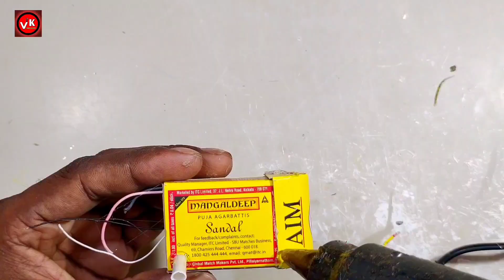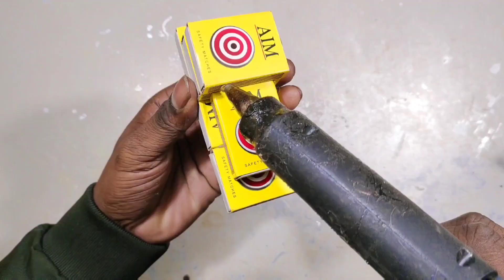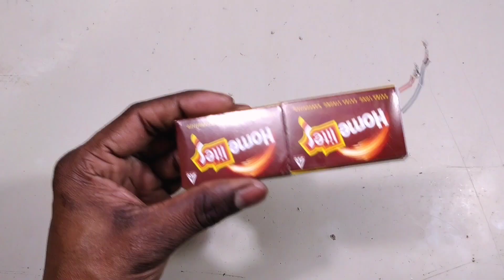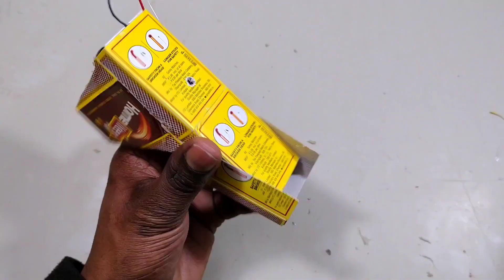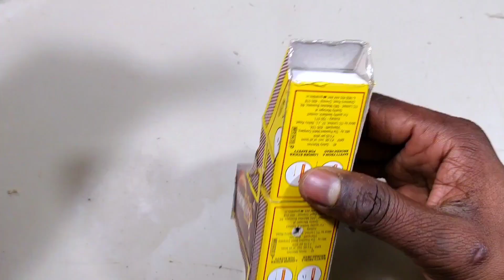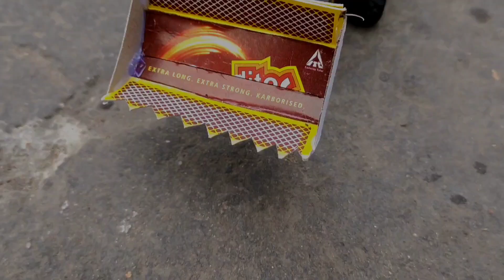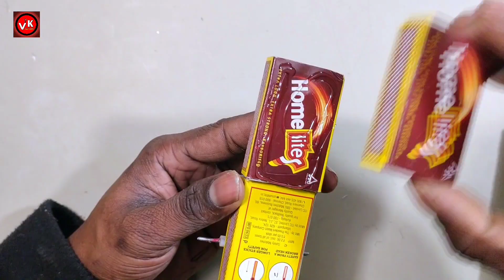6 Awesome Diy Toys | Amazing Ideas from Matchbox | Science Project Homemade inventions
6 Awesome Diy Toys | Amazing Ideas from Matchbox | Science Project Homemade inventions

Tractor cartoon
gauri ganesh murti
water pump
mini tractor
mini tractor video
mini tractor
trolley tractor
Water pump
how to make shower the cowsdiy house of animals
Mini Farmer
mini projects
house animals diy
tractor trolley
COW
tractor
farming
mini farming
special lake
Farm Diorama
Flower Planting
house cow
mini Aquarium
house Cow
Cow House diy
miniature farm
house_cow
barn animal
Keepvilla
Keepvilla tractor
Keepvilla diy
Mini Creative
Tech Creators
HP Mini DIY Tractor
Keep villa
Sunfarming
tractor machinery
petrol pump tank capacitor
keepvilla
keepvilla
keepvilla tractor
keepvilla tractor video
keepvilla diy
mini tractor
mini creative
minicreative tractor
diy tractor
concrete bridge
special wheel how to make Tractor
DIY Farming
DIY Tractor
Mini Tractor
Water Pump
Tractor Motor
Machine
Mini Farmer
Mini Farm
Mini Water Pump
Sun Farming
Mini Creative
Sano Creator